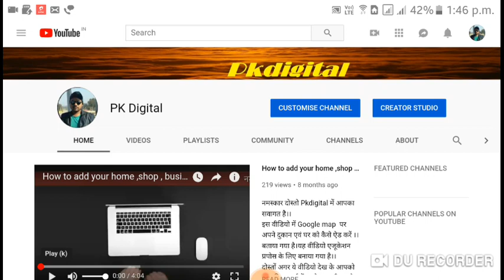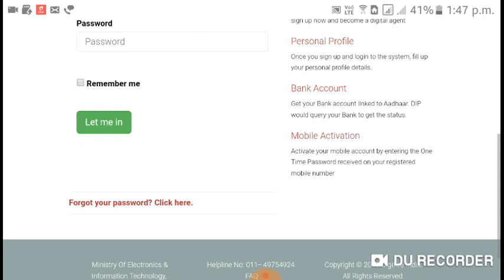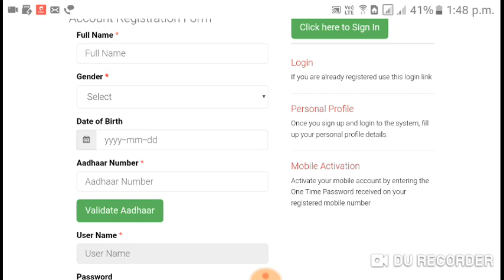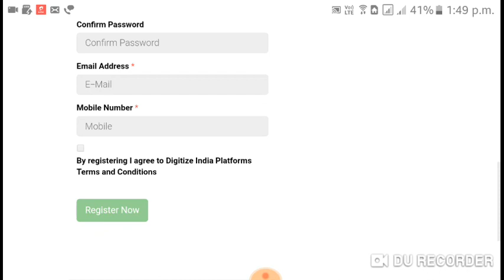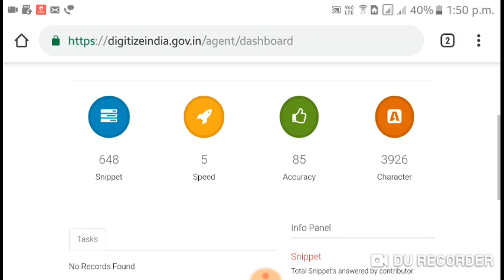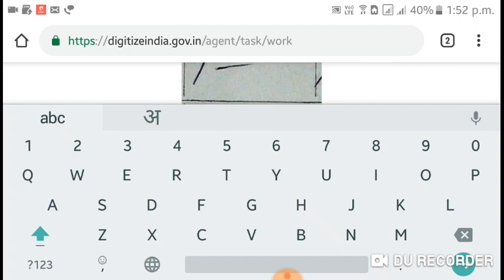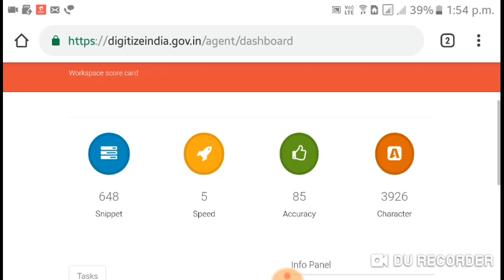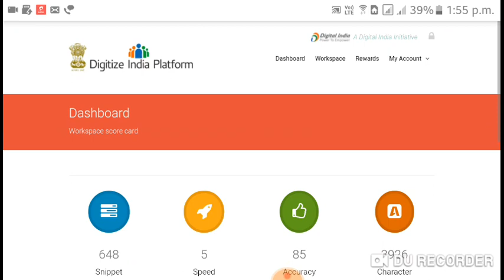घर बैठे डेटा एंट्री का काम करके कमाए पैसा ।। How to Register & Earn with Digitize India Platform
Namaskar friends  this is a great video for all people like student , House wife,and all people who have a mobile or a computer Can earn money by typing data entry job of Digitize india platform.

In this video I am explained the process step by step to understand easily for all people.
And I hope that this video will be useful to all people who will see this video .

Query:

How to register and earn money with DIP,
how to earn by data entry, data entry at home, housewife, students, shopkeepers all people can earn with digitize india platform.

About
Screen recorder DU Recorder
With my samsung J2 2016
My self voice recorded.